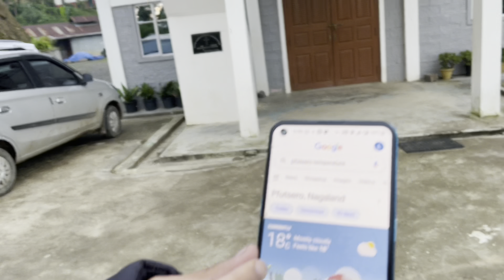Road Trip to Nagaland | Best Experience | Lhing Doungel | Rainso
Website for Rainso 👇🏻

Stay Safe ❤️
Stay Healthy 💓